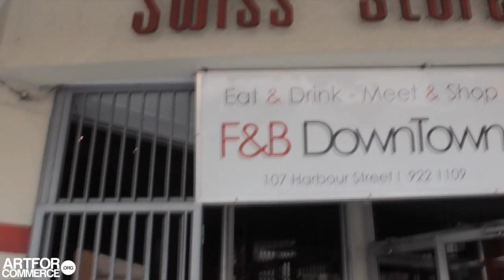A Private Conversation At The Swiss